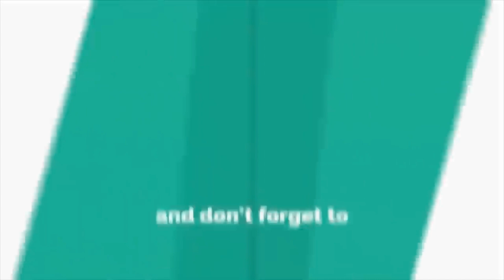আতঙ্কে ব্যাংক থেকে ৫০হাজার কোটি টাকা তুলে নিয়েছেন গ্রাহকরা